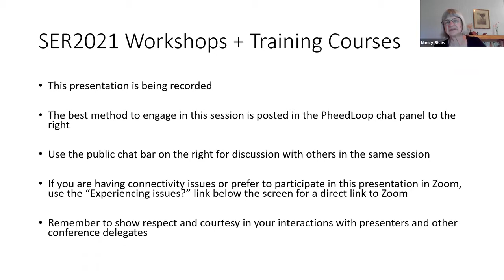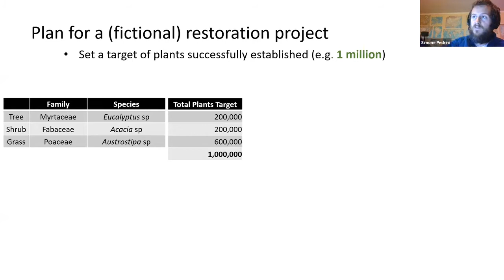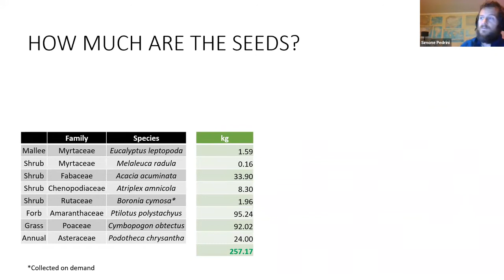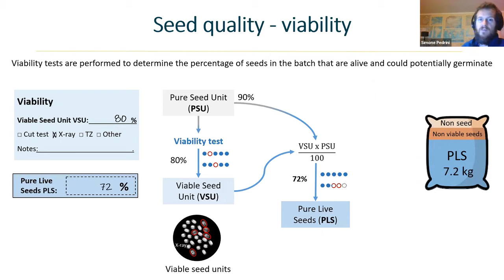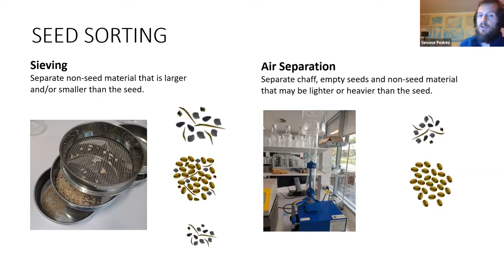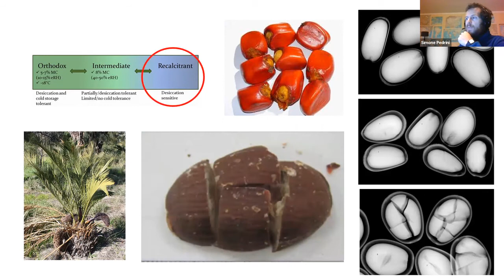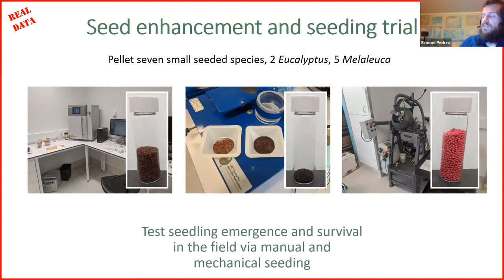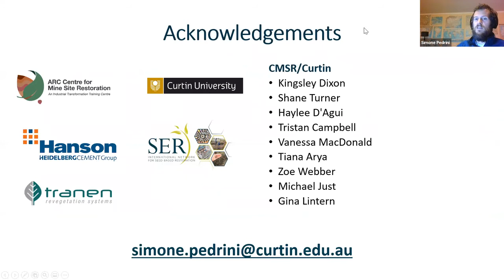Making native seed standards a commercial reality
The growing demand for native seeds in ecological restoration and rehabilitation, whether for mining, forest or ecosystem restoration, has resulted in a major global industry in the sourcing, supply and sale of native seeds. Until now, there has been little international guidance for ensuring that native seeds have the same standards of quality assurance that are a regular practice in the crop and horticultural industries. The International Network for Seed Based Restoration (a thematic section of SER) has developed for the first time a synthesis of general practices in the native seed supply chain to derive the Principles and Standards for Native Seeds (‘Standards’). These practices and the underpinning science provide the basis for developing quality measures and guidance statements that are adaptable at the local, biome or national scale. Importantly, these Standards define what is considered native seed in ecological restoration and highlight the differences between native seeds versus seeds of improved genetics. These Standards are not intended to be mandatory, however, the guidance statements provide the foundation upon which regulatory approaches can be developed by constituencies and jurisdictions. In this workshop, the main steps of the native seed supply chain, such as seed production, seed quality testing, seed technology and seed use will be presented by the authors of the document.

Workshop Summary:  Presentations on the international standards for native seeds in ecological restoration will lead to a  discussion on their application in seed supply chain development with suppliers, end-users, and industry, government and NGO representatives. This workshop will ensure that the suppliers, end-users, industry, government and NGO’s have an opportunity to learn and speak firsthand with some of the authors of the Native Seed Standards, by dedicating 30 minutes to QnA and panel discussion.